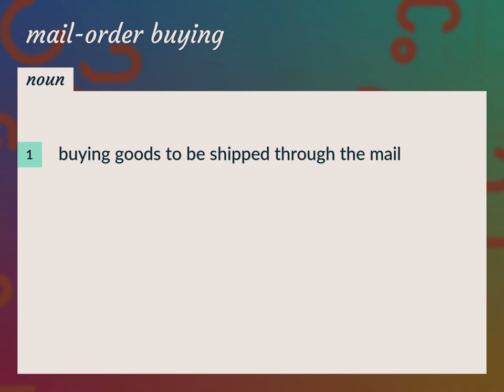Mail-order buying | meaning of Mail-order buying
What is MAIL-ORDER BUYING meaning?